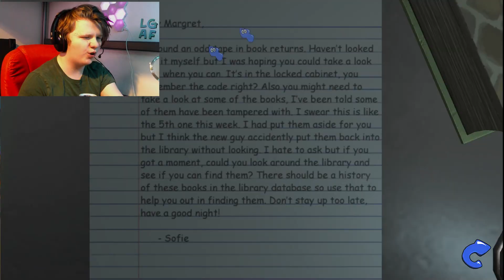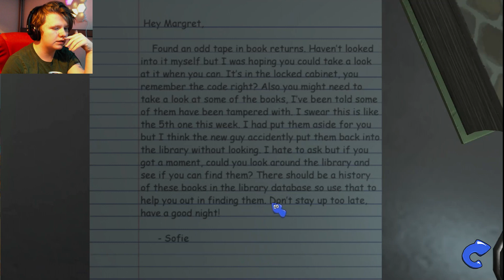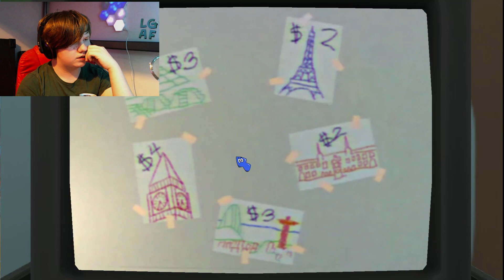Exploring The New Library: Amanda the Adventurer 2 Gameplay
Today I'm Playing the demo of Amanda The Adventurer 2, This was so much fun to play.